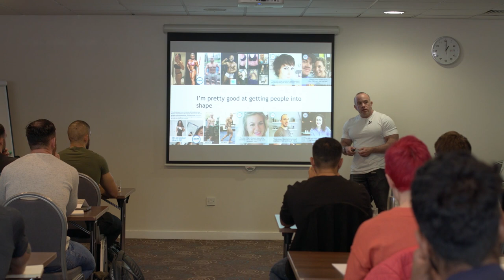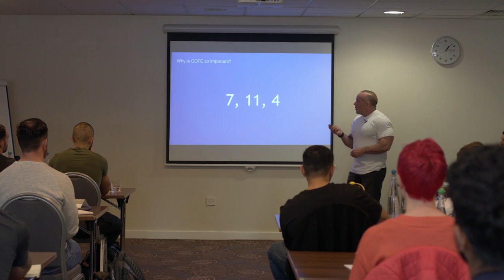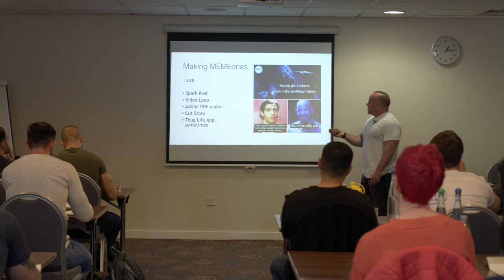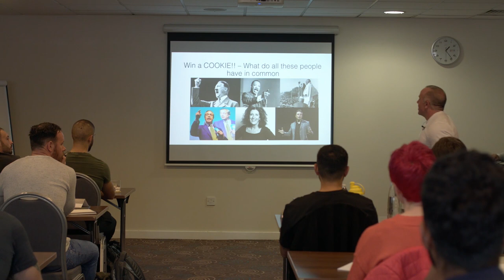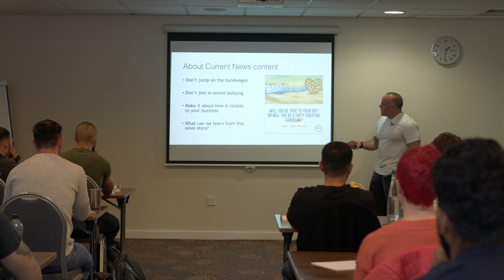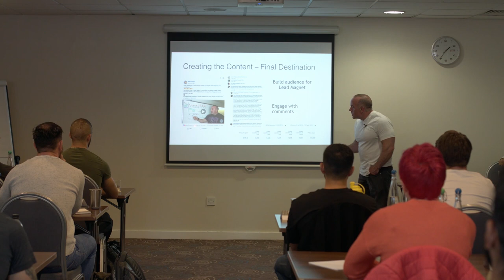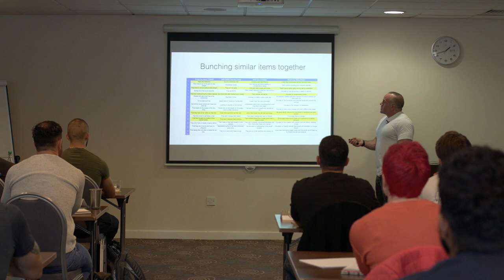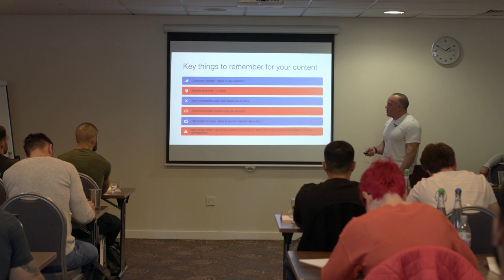How To Get Online Personal Training Clients From Social Media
This video is a talk from a recent OFB student event

Online Fitness Business student Tom Blackman discusses his content creation and distribution methods he uses to grow his online nutrition business

He discusses how to create social media content for Facebook, Instagram, LinkedIn and more that will help you to stand out, generate leads and get online personal training clients

He also shares his COPE content system that ensures you never run out of ideas for content